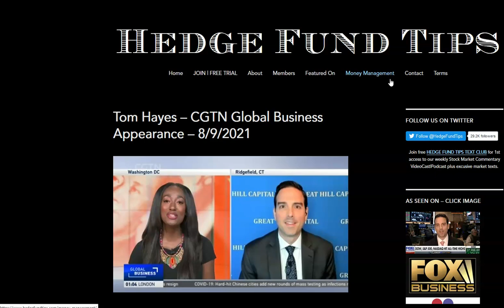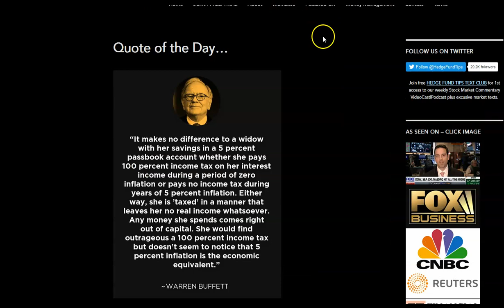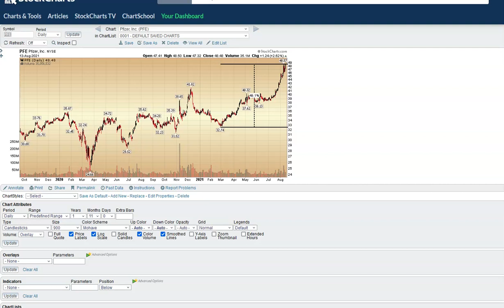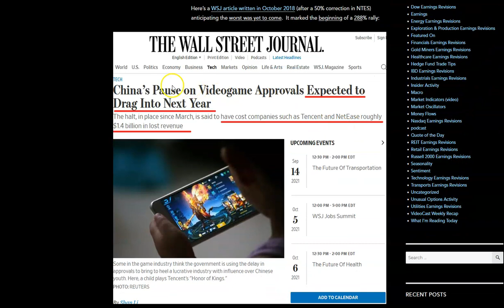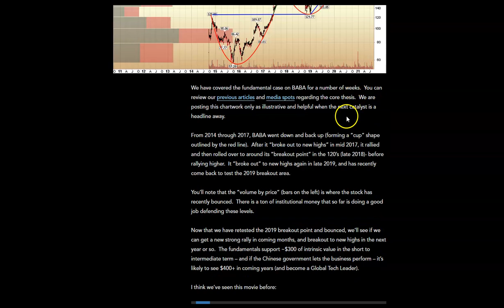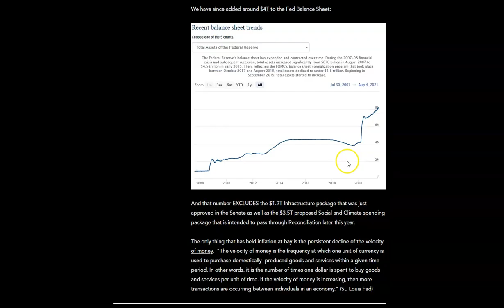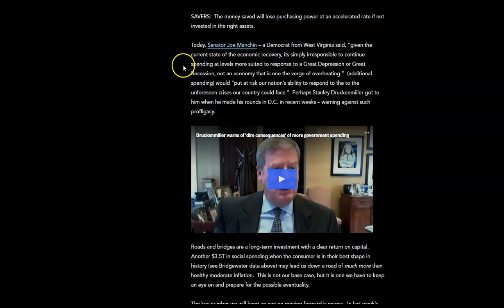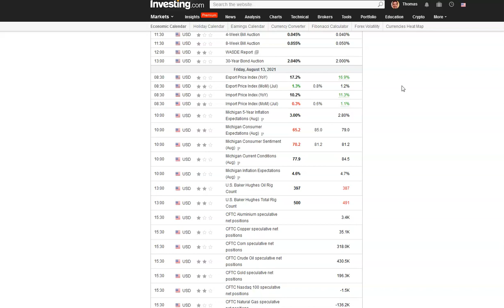Hedge Fund Tips with Tom Hayes - VideoCast - Episode 95 - August 13, 2021